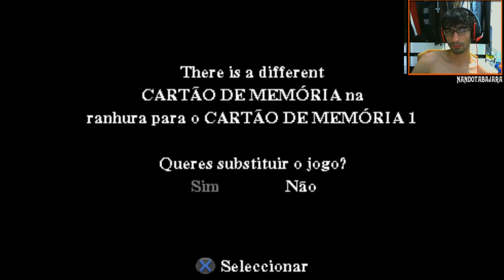Harry Potter and The Chamber of Secrets-PS1-Detonado-Parte #14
Após as sofríveis férias na casa dos tios, Harry Potter se prepara para voltar a Hogwarts e começar seu segundo ano na escola de bruxos. Na véspera do início das aulas, a estranha criatura Dobby aparece em seu quarto e o avisa de que voltar é um erro e que algo muito ruim pode acontecer se Harry insistir em continuar os estudos de bruxaria. O garoto, no entanto, está disposto a correr o risco e se livrar do lar problemático.
Gamertag: NANDOTABAJARA
Skype: live:nandotabajara1992